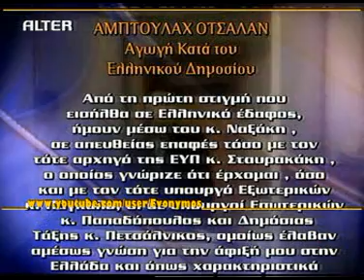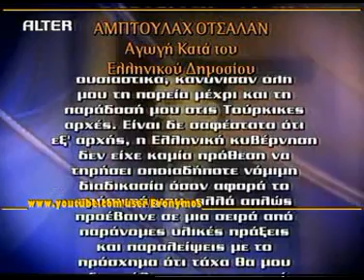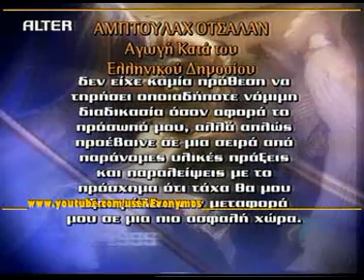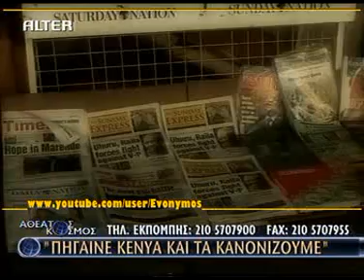Οτσαλάν #12 Αθέατος Κόσμος 9Jun'09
Προδοσία Οτσαλάν